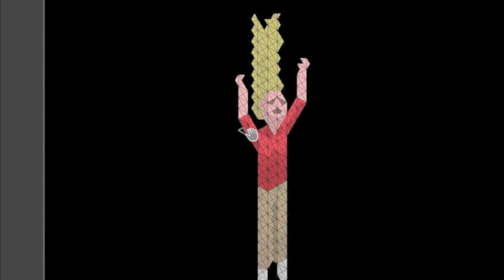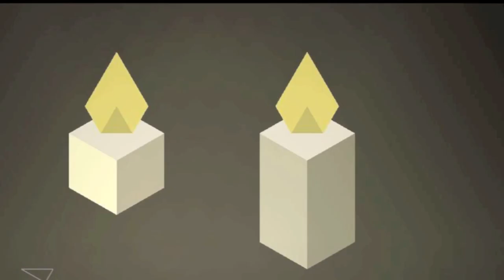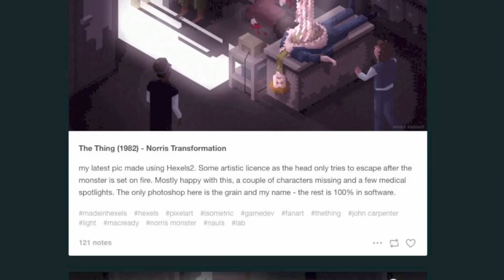WATCHER in the WOODS (1980) - HEXELS2 - animated gif - making of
This video mostly shows the layer and animation progression rather than the creation process.
oddly the 'glow' in the final image differs from the glow in the proper animated gif. which is a shame as i prefer the glow in the gif. I'm not too happy with the final result and, like the 'Cloverfield' video i did, i'm tempted to delete it.
If you havn't seen the film check it out. its a kids horror film made by disney! and is actually quite scary. this one freaked me out as it was always shown in the daytime when i was a kid.